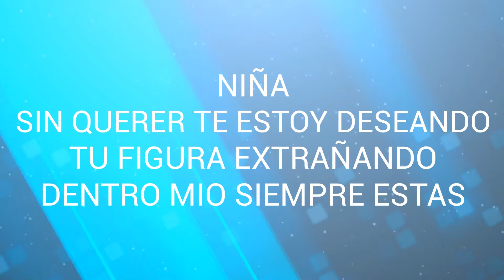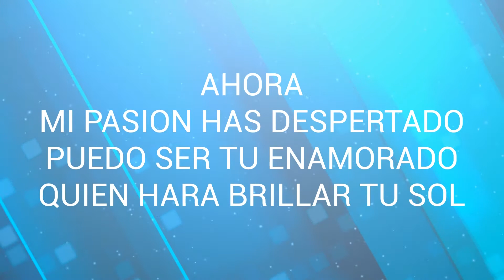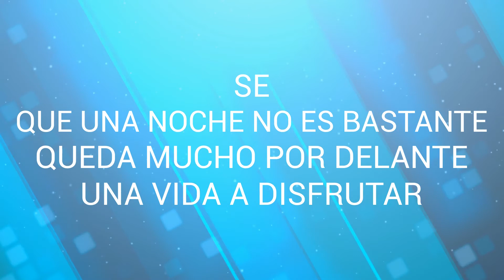Niña Los Chicos de Puerto Rico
KAREOKE